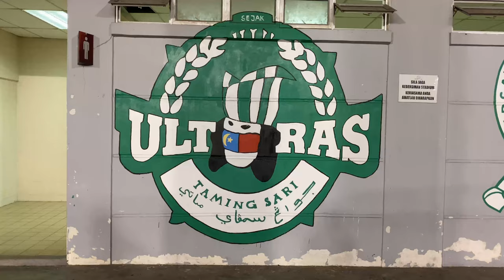⚽️ Rangkuman Liga Super Malaysia 2022: Melaka United 2-2 Sri Pahang melakaunited mampu seri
Melaka united 2-2 Sri Pahang
⚽️ 38' Ifedayo Olusegun (Melaka United)
⚽️ 51' Adriano Narcizo (Melaka United)
⚽️ 87' David Rowley (Sri Pahang)
⚽️ 90' Shahrul Nizam Nadzir (Sri Pahang)

Kelebihan aksi di gelanggang sendiri gagal digunakan Melaka United (MU) selepas sekadar seri 2-2 ketika berdepan Sri Pahang pada aksi Liga Super di Stadium Hang Jebat, Paya Rumput sebentar tadi.

Walaupun mendahului pelawat 1-0 pada babak pertama menerusi jaringan Ifedayo Olusegun pada minit ke 38 dan sentuhan Adriano Narcizo pada awal babak kedua (minit ke 51), dua jaringan Pahang pada penghujung babak membolehkan kedua-dua pasukan berkongsi satu mata. Gol pertama Pahang dijaringkan menerusi David Rowley tiga minit sebelum tamat perlawanan manakala giliran Shahrul Nizam bagi menghadiahkan satu mata buat Sri Pahang pada minit ke 90.